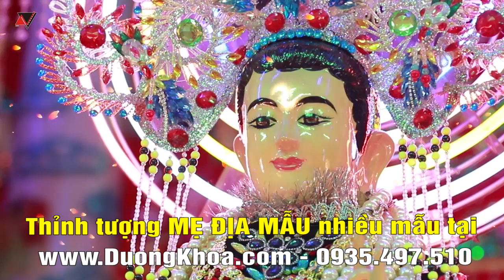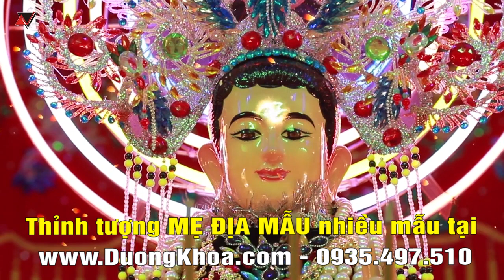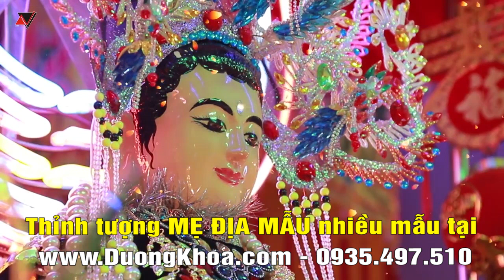HUỆ NHẪN PHÁP ĐIỂN CẦU AN TẠI MIẾU BÀ TÂY A - CLB HOẰNG PHÁP DƯƠNG KHOA